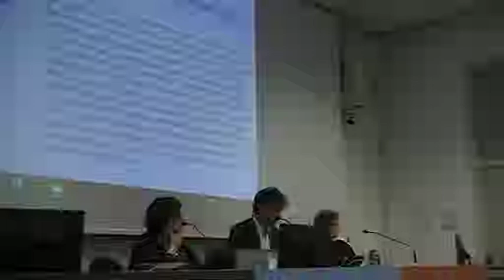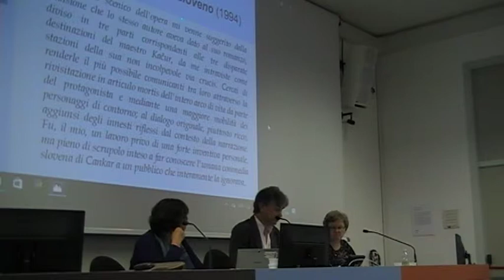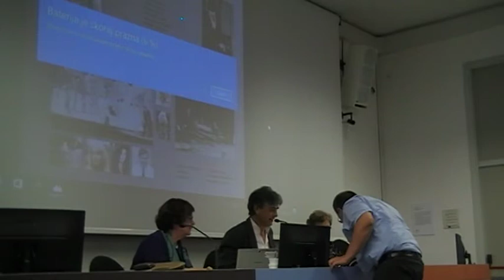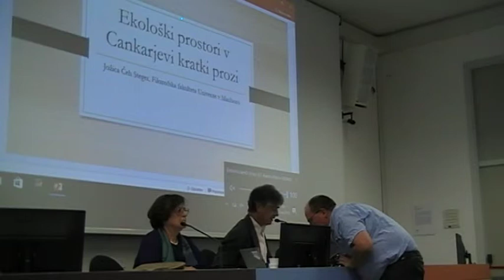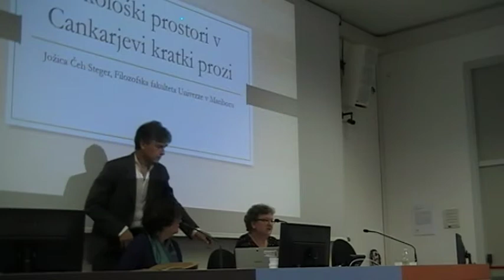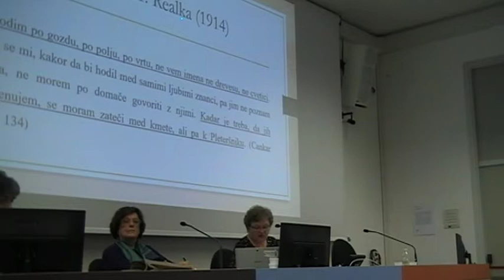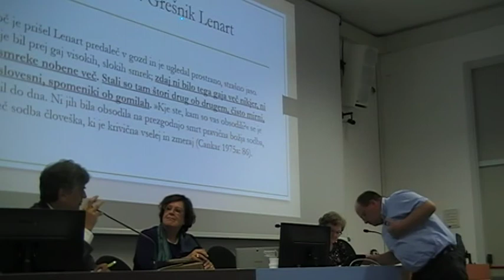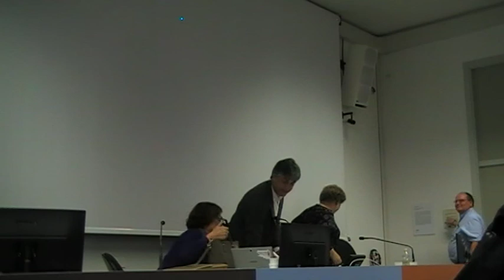Kongres 2018. Jubilejni Cankar (Miran Košuta, Marija Pirjevec Paternu, Jožica Čeh Steger)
Slovenistika in slavistika v zamejstvu: Videm 2018. Miran Košuta: Ivan Cankar v očeh in peresu Fulvia Tomizze, Marija Pirjevec Paternu: Italijansko branje Ivana Cankarja, Jožica Čeh Steger: Ekološki prostori v Cankarjevi kratki prozi.